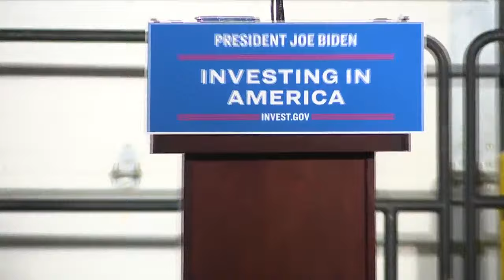Energy Sec. Jennifer Granholm holds a press conference inside the Palisades Nuclear Plant.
WATCH LIVE: Secretary of Energy Jennifer Granholm holds a press conference inside the Palisades Nuclear Plant.